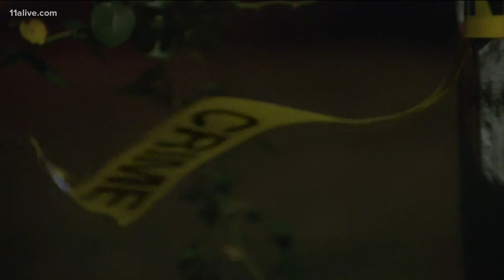12-year-old charged with murder for shooting and killing 11-year-old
It happened in Clayton County.